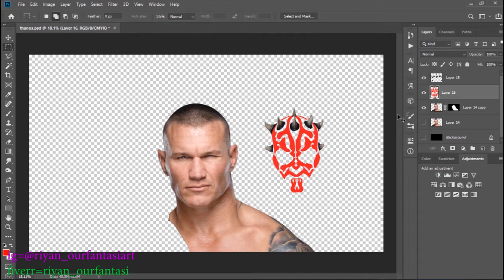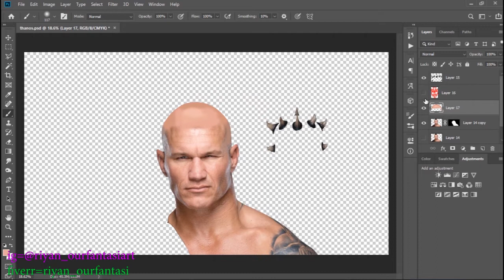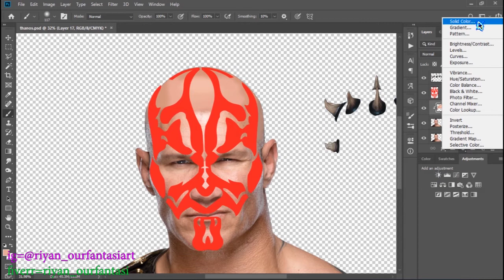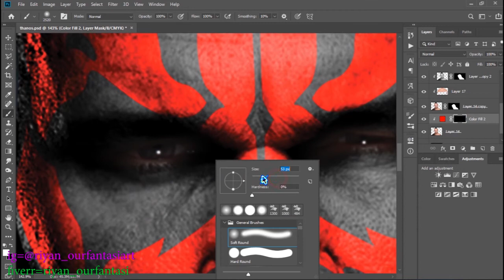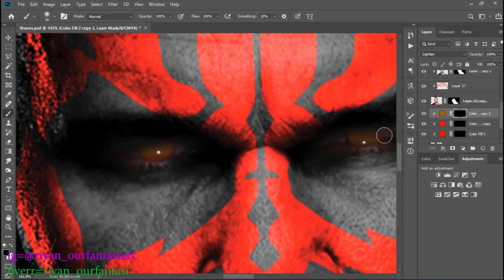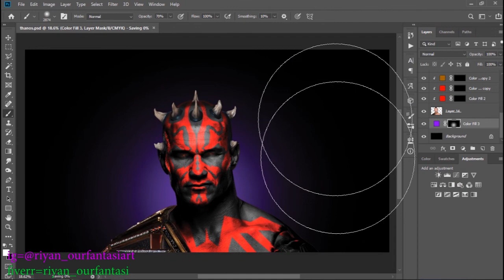How to turn Yourself into Darth Maul(Star War)|Photoshop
model= Randy orton

Fictional character = Darth Maul(Star War)

hope you've learned something new today!